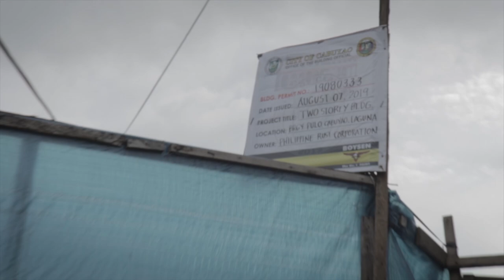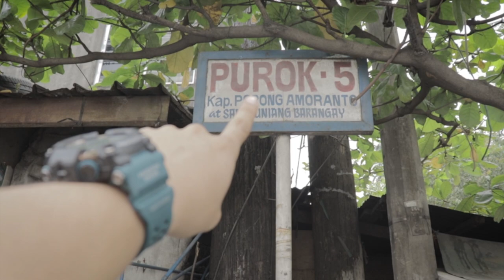GIBA, HAKOT! I CLEARING OPERATION I 50 PESOS LOAD GIVEAWAYS!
Hindi pa natatapos at halos 40% PALANG PERO SOBRANG NAKAKATUWA DAHIL ANG CLEARING OPERATION NATIN DITO SA CABUYAO CITY AY MA-ALWAN DAHIL NAKIKISAMA ANG MGA MAMAMAYAN!!! PAWER! TULOY-TULOY NA ANG KABUYAW!

at dahil meron tayong PAPREMYO... MAY 5 NA MANANALO NG 50 PESOS LOAD SAGUTIN LAMANG ANG MGA TANONG SA VIDEO AT I COMMENT ANG SAGOT KASAMA ANG INYONG CELLPHONE NUMBER! GOODLUCK!